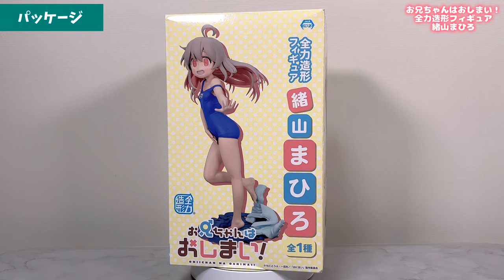【プライズフィギュア】お兄ちゃんはおしまい！ 全力造形 フィギュア 緒山 まひろ【開封＆完成品チェック！】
2024年7月登場プライズフィギュアの開封動画です！

お兄ちゃんはおしまい！ 全力造形 フィギュア 緒山 まひろ

【SNS】
◆X（Twitter）

【チャプター】
0:00 オープニング
0:10 今回のプライズはこちら！
0:22 パッケージ
0:57 開封
1:35 完成！
5:10 エンディング

Onimai: I'm Now Your Sister!, Mahiro Oyama